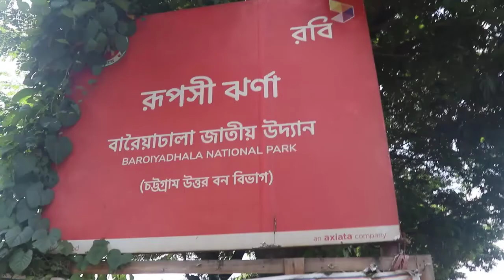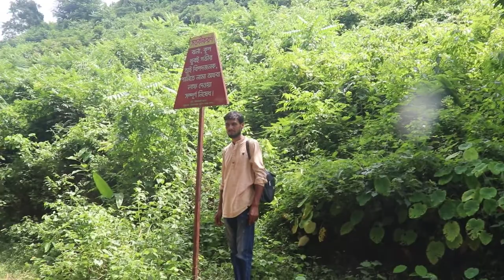সীতাকুন্ড রুপসী কমলদহ ঝর্ণা | Chagolkanda Jhorna | কমলদহ ট্রেইল আপার স্ট্রীম |Travel Guide | PART 1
সীতাকুন্ড রুপসী ঝরনায় যাওয়ার বিস্তারিত পথ
অসাধারণ এই ট্রেইলে যে বড় ঝর্নাটার সাথে আপনার প্রথমে দেখা হবে তাই কমলদহ ঝর্ণা নামে পরিচিত ।আপস্ট্রিম এ অনেকদূর এগুলে বামে ডানে দুইদিকেই ঝর্ণা আছে । এরমধ্যে বামে অনেকদূর এগুলে আবার ঝিরিপথ দুইভাগ হয়ে যায় । দুইভাগেই কয়েকটা ঝর্না ও ক্যাসকেড আছে। সবুজের সমারোহে কলকল ধ্বনির এই ঝর্ণাগুলো মনকে সত্যিই শান্তিতে ভরিয়ে তোলে। যার মধ্যে কিছুদুর এগুলেই দেখা পেয়ে যাবেন কমলক ঝর্ণা বা ছাগলকান্দা ঝর্ণার।

Komoldoho Waterfall | কমলদহ ঝর্ণা | Chagolkanda Jhorna |  কমলদহ ট্রেইল আপার স্ট্রীম | Travel Guide